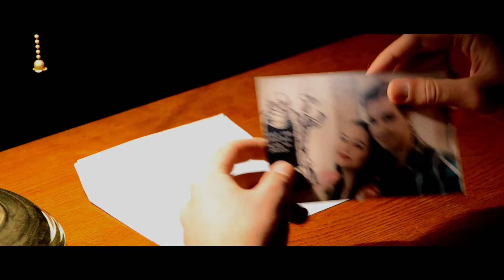Nikola Brkić - Nedostaješ (Official Music Video)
Pesma '' NEDOSTAJEŠ '' napisana 2016. godine je ujedno i prva koju sam napisao i komponovao.
Tri godine kasnije, nakon nekoliko meseci planiranja i pripremanja ovaj projekat je konačno ugledao svetlost dana! Nadam se da će vam se svideti. Uživajte!

Download & Stream ✓

Muzika : Nikola Brkić
Tekst : Nikola Brkić
Aranžman : Goran Kulić
Prateći vokal : Miljana Parčetić
Montaža : Nikola Brkić
Uloge :
- Ana Stanić
- Nikola Brkić

- Porodici Cvetić

- Gradu Somboru

Tekst pesme:

Meni, ponekad, kroz glavu proleti
Kako je tebe bilo teško voleti
I sad,noću lutam, tražim načine
Moja duša sve bi dala ovo da prevaziđe

I ove noći ja se pitam, gde li nestade
Tvoje srce odjedanput, hladno postade
 Naša ljubav na tvome krilu, mahom odlete

Meni je teško rečima izreći
Koliko me boli, to ti neću poreći
Ono što  bih dao za te, vrati mi se, molim te

Vrati mi se, vrati, svake noći sanjam te
Vrati mi se, vrati, mnogo mi nedostaješ

O samo kad bi znala koliko dušo volim te